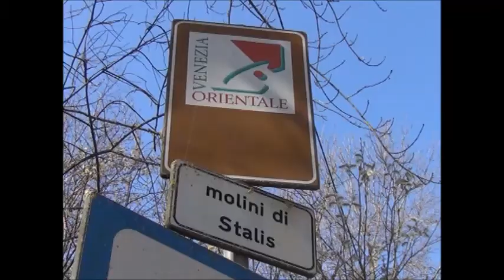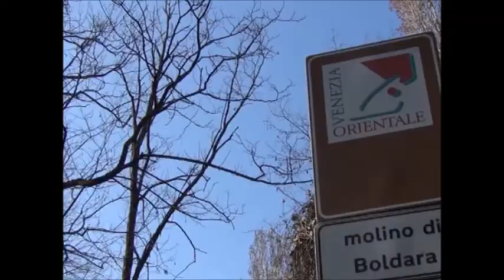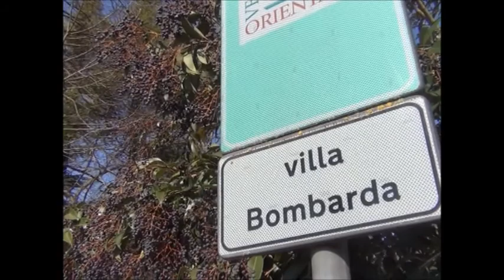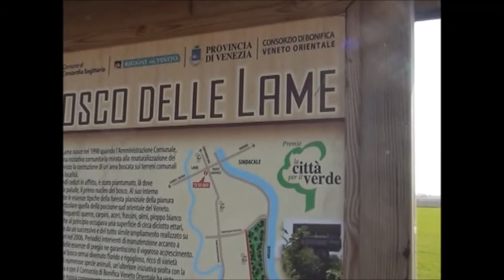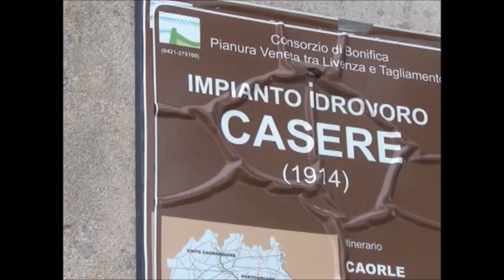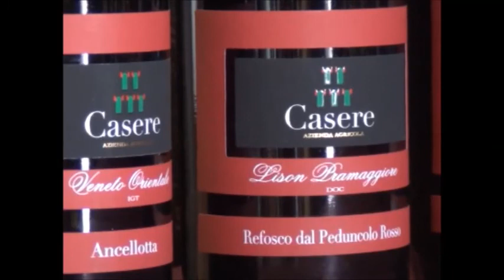Itinerario Giralemene e Casoni